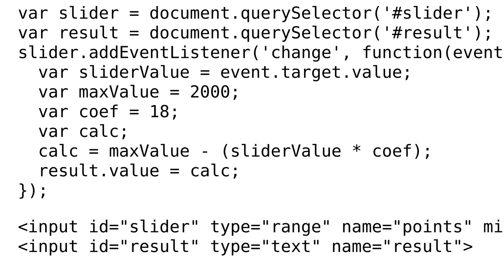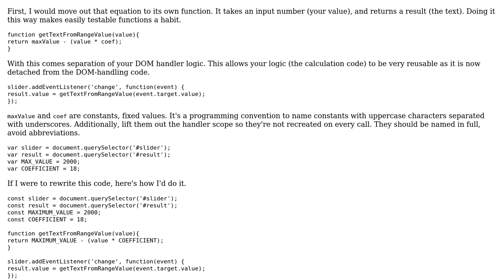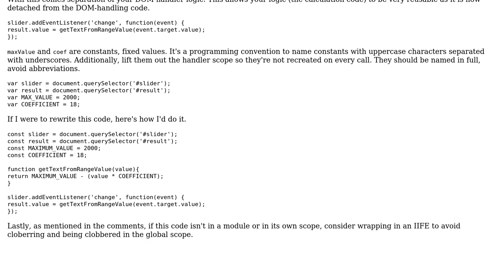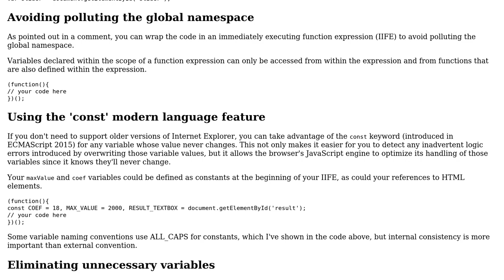Code Review: Remap value of range input element (2 Solutions!!)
Code Review: Remap value of range input element

With thanks & praise to God, and with thanks to the many people who have made this project possible! | Content (except music & images) licensed under CC BY-SA | Music | Images & others | With thanks to user Thriggle user Radex user Joseph and the Stack Exchange Network Trademarks are property of their respective owners. You are responsible for your own actions.